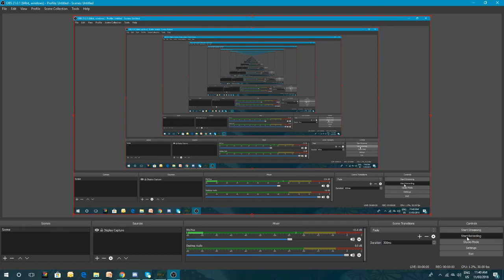Session 5 Bassilus and bandit forest